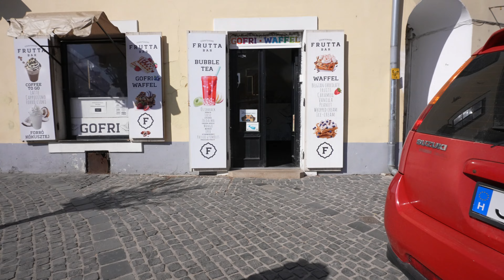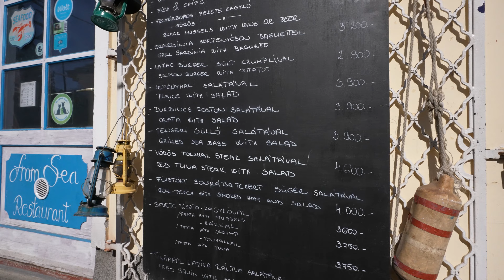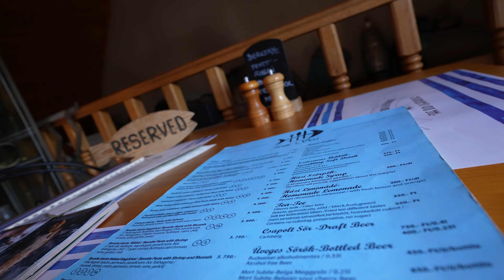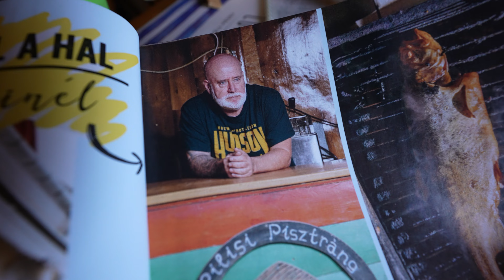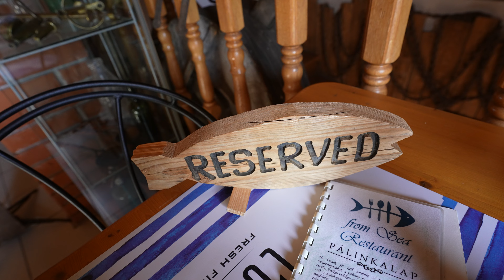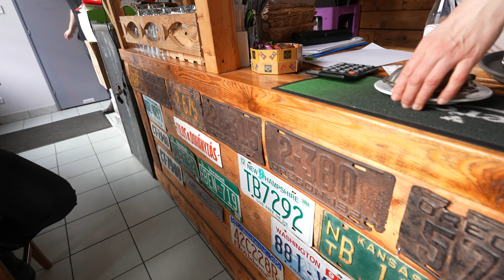SHOCKINGLY Good Hungarian Seafood! 🇭🇺 Szentendre Hungary Food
In this Hungarian food vlog I explore Szentendre, a riverside town close to Budapest which is home to some of the best traditional Hungarian seafood in the Country! If you are looking for a travel guide to this small town, stick around, cause I do some travel vlogging of the town aswell :D Afterwards I head to "from Sea", an Hungarian restaurant which is famous for Hungary fish cuisine; this is a must thing to do if you come in this town! Things to eat? try the seafood pasta with fresh mussels but really anything on the menu sounds delicious. If you are travelling to Budapest and need an itinerary, definitely try to fit this little town in your schedule for some of the best Hungary food!

This is a travel for food channel and I enjoy eating street food around the world! Eating street food from different countries is what keeps me alive :D

Bring it Back - Notize
Eminence Landscapes - Ian Post